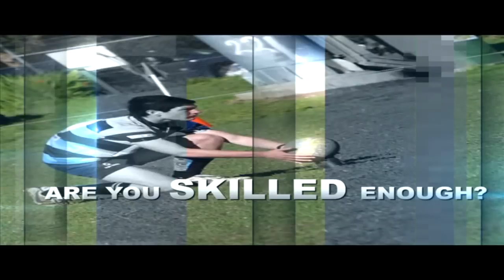Canterbury Titans Official Video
Canterbury Titans was established in late 2007 after defeating Clovelly White in the Grand Finals. This was also the beginning of the Titans winning streak which has been dominating the competition in their age group for more than 4 years with 3 Premierships. The team is part of the Canterbury Junior Rugby Club based in Earlwood NSW, Australia.